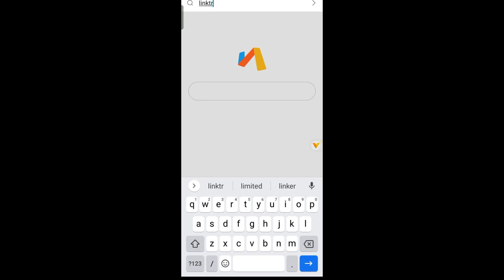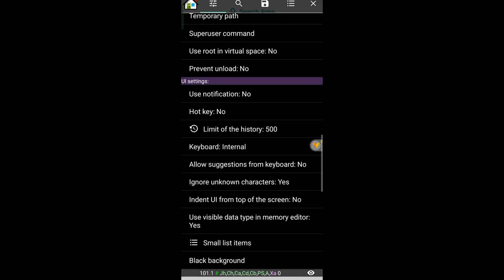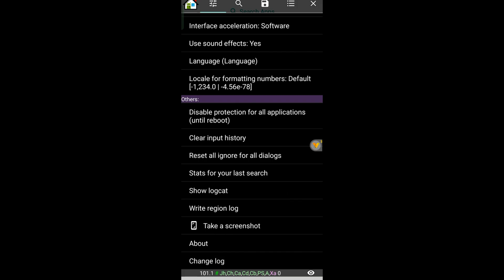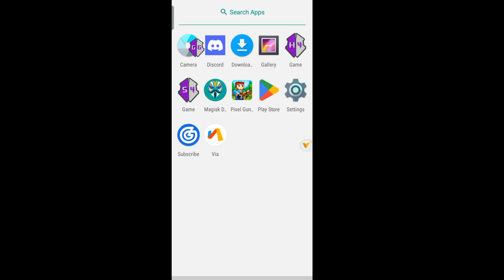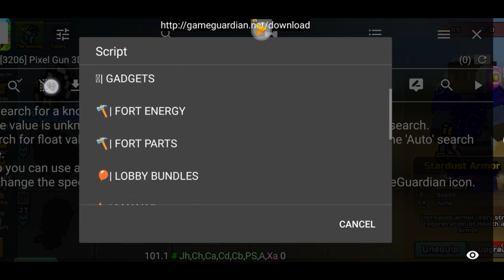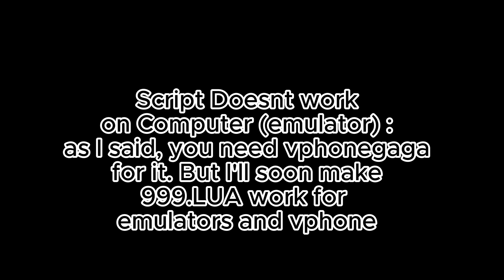Modding Pixel Gun 3D Tutorial | Game Guardian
Issues fixes at the ending of the Video.
- You NEED Vphonegaga
- You NEED Game Guardian

tags(ignore);